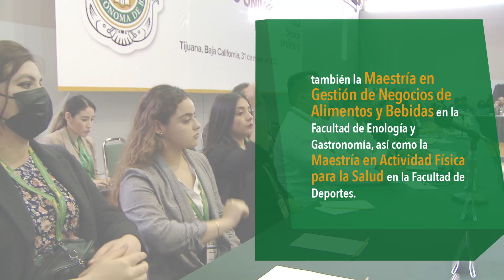Crece oferta educativa de posgrado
A partir del ciclo escolar 2022-2 se ofrecerá el Doctorado en Estudios y Proyectos Socioeducativos en las facultades de Ciencias Humanas y de Pedagogía e Innovación Educativa; también la Maestría en Gestión de Negocios de Alimentos y Bebidas en la Facultad de Enología y Gastronomía, así como la Maestría en Actividad Física para la Salud en la Facultad de Deportes.